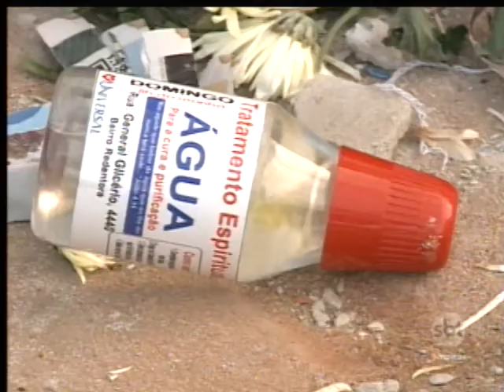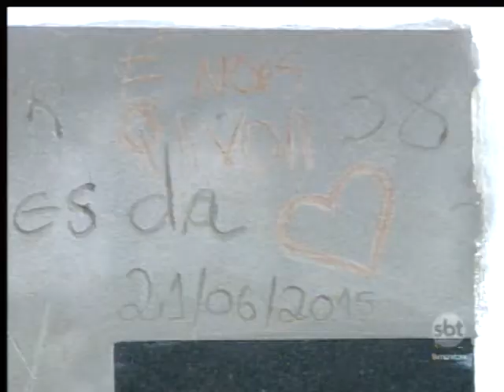Corpo de boliviana enterrado na 2ª feira é encontrado fora do caixão em cemitério de Rio Preto